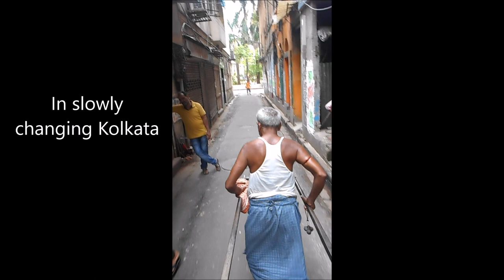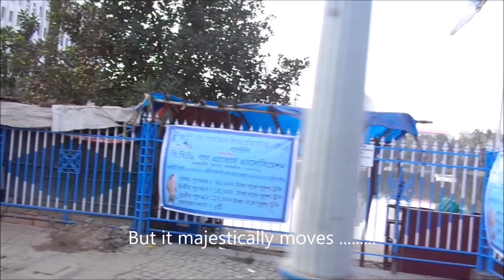Trapped in Time - Kolkata's unique hand pulled rickshaws and antique trams are fast disappearing